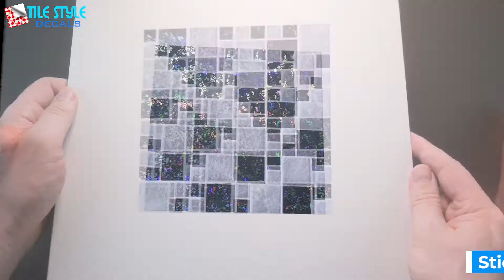Wall Tile Transfers glitter Quartz silver chrome stickers BATHROOM SHOWER WALL BOARD Alternative!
wall tile transfers glitter silver chrome tile stickers quartz bathroom shower panel board alternative that works well

Chrome tile stickers are the silver tile stickers commonly used in the kitchen and the bathroom, unlike the simple ones. These stickers are available in the printed form as 2d flat printed stickers.

These tile transfers look prettier than the simple vinyl stickers, commonly available as 'monotonous colour sticker' or '2d flat printed vinyl sticker'.

They give your kitchen and bathroom a new and unique appearance, which appears very pleasing and attracts your attention. People who look at it cannot guess that these are stickers it seems to be real tiles. These chrome stickers are very rare as only, we manufacture and distribute this product across the country and export to different countries as well.

Wall Tile Transfers glitter Quartz silver chrome stickers HOW TO FIT SHOWER WALL BOARD INSTALL GUIDE - Tile Alternative